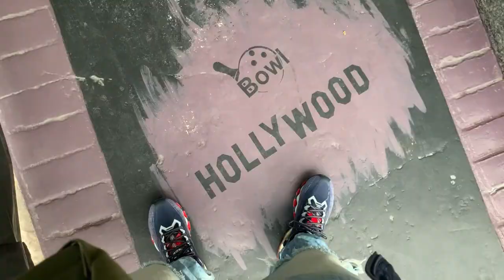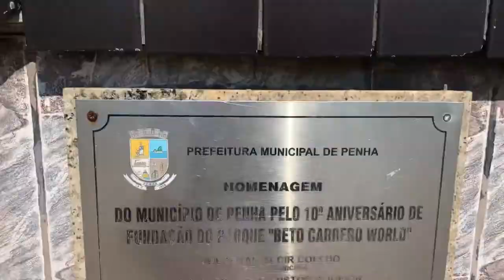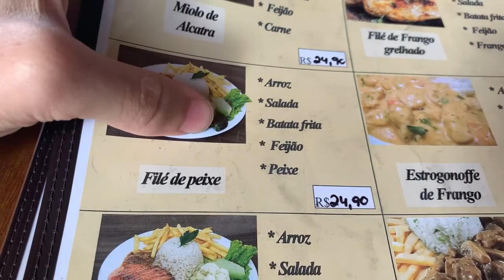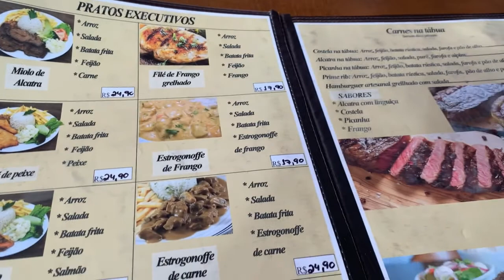VLOG MEU ULTIMO DIA EM SANTA CATARINA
_ MEU ULTIMO DIA EM PENHA  TOP DE MIAS )
   MEU DIA TODO!!

🎥VÍDEO NOVO TODA SEMANA, FIQUEM LIGADOS AÍ FAMÍLIA!!!